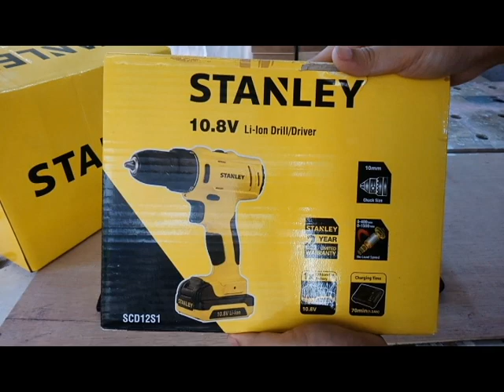(Eng. Subs) Secret na malupit ng box ni stanley para ipa raffle natin.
ORIGINAL CORDED DRILL BOSCH GSB 550

ORIGINAL CORDED DRILL BOSCH DRILL GSB 500 AND GRINDER GWS 750 COMBO

ORIGINAL CORDED DRILL BOSCH DRILL GSB 550 AND GRINDER GWS 060 COMBO

ORIGINAL CORDLESS COMBO DRILL BOSCH GSB / GDR 12V CORDLESS

ORIGINAL BOSCH GSB 18V BRUSHLESS WITH 2 BATTS AND CHARGER

BOSCH Professional Impact Drill Hammer 13re 550W GSB 550 COC •100% ORIGINAL / AUTHENTIC • BUILDMATE•